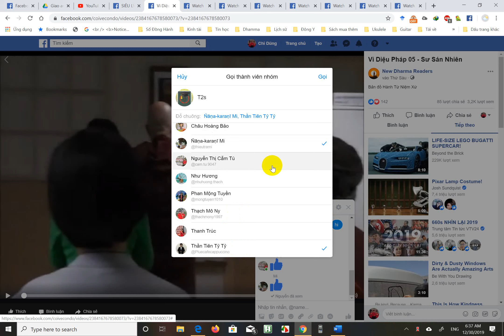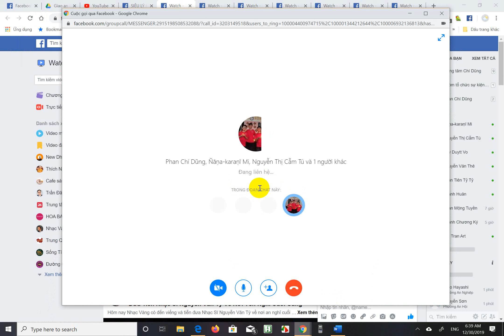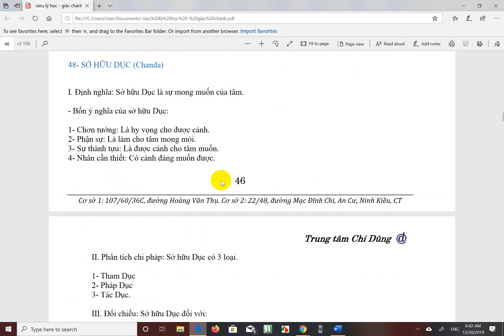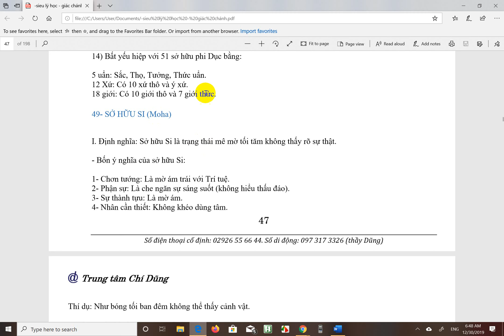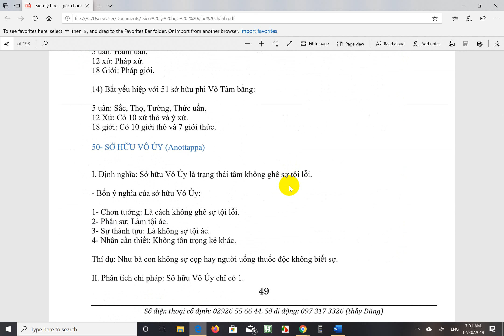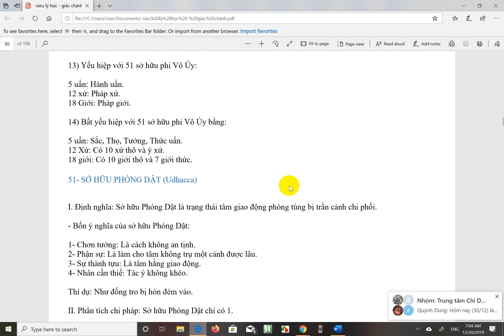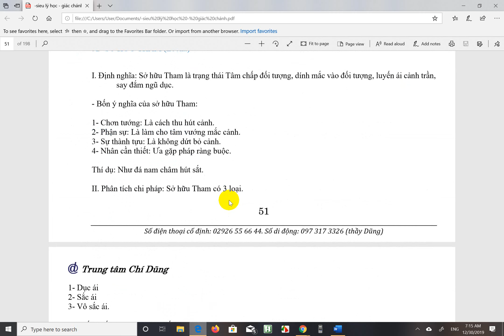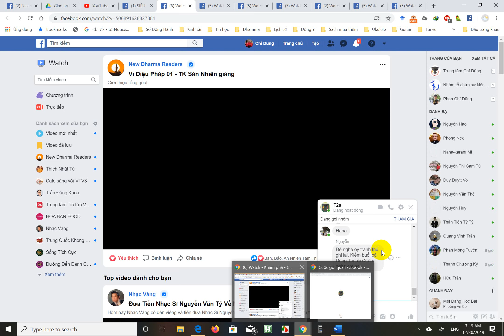[Buổi sáng] Siêu lý 14